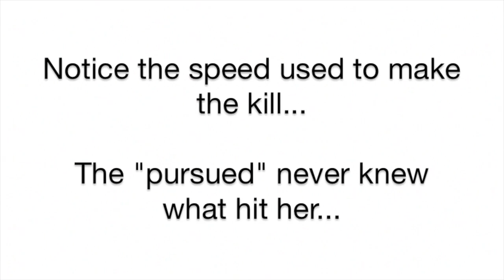Lauren Roe U13-U14 Compilation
for more videos and Photos)